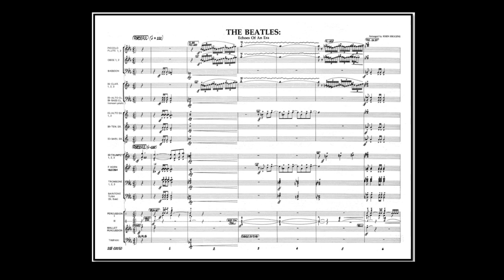The Beatles, Echoes Of An Era - arr. John Higgins (A)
The medley includes: 1. With A Little Help From My Friends (0:22), 2. Lucy In The Sky With Diamonds  (0:55),  3. Sgt. Pepper's Lonely Hearts Club Band  (2:01),  4. Penny Lane  (2:33),  5. Fool On The Hill  (2:50),  6. Day Tripper  (3:29), 7. When I'm Sixty Four  (3:46),  8. Michelle  (4:24),  9. Eleanor Rigby   (5:07), 10. Yellow Submarine  (5:59),  11. Ob-La-Di, Ob-La-Da  (6:34),  12. Hey Jude  (6:51);
The Beatles , arr.:John Higgins
Link to sheet music for concert band on the Internet: